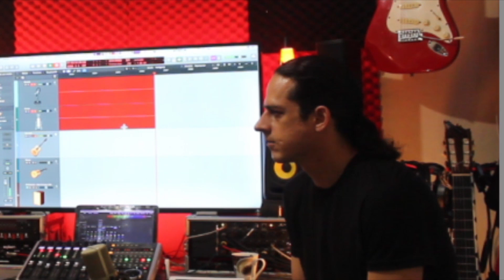Talk-Play #2 con José Juan Trespalacios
En este podcast hablamos de música y de como impacta al directamente al ejecutante en su vida cotidiana y también podrás escucharlos tocar.

Si te interesa aprender a tocar la guitarra flamenca desde cero checa los cursos (online y particulares) que tengo para ti en mi website oficia: